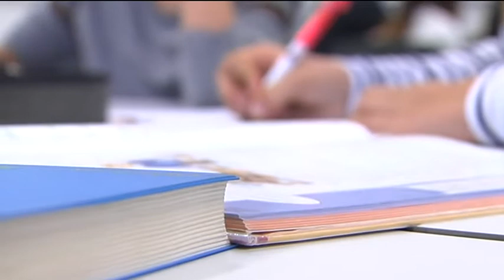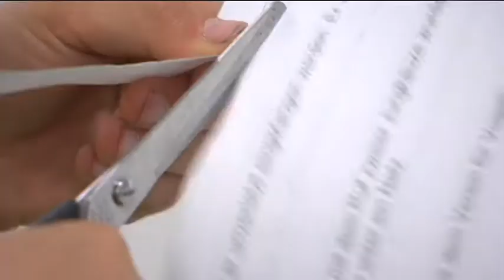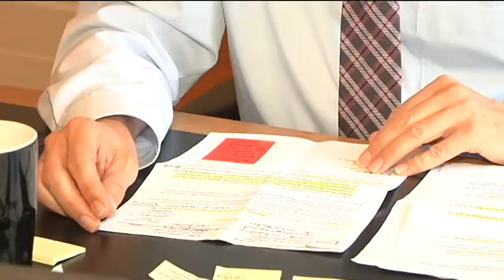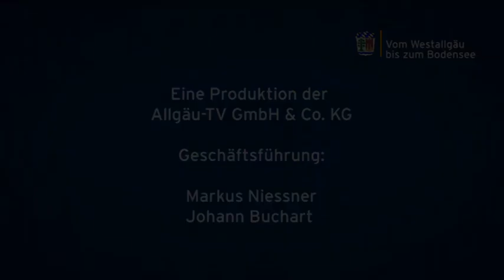Vom Westallgäu bis zum Bodensee - 17. Oktober 2014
Vom "See" bis nach Lindenberg und Stiefenhofen: das Infomagazin für den Landkreis Lindau.